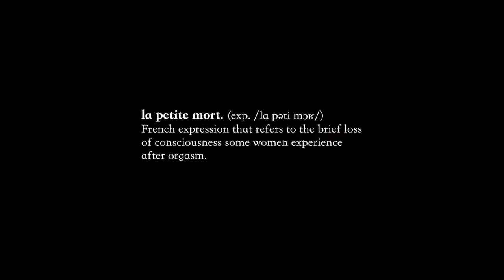La petite mort. Finalista al Mejor Videominuto Español 2022